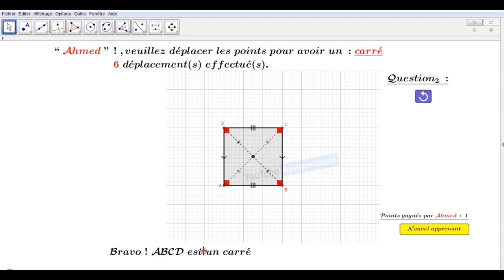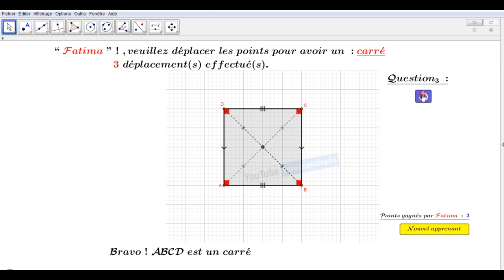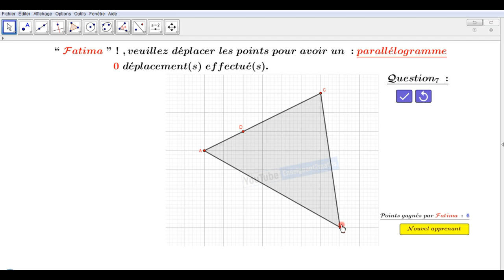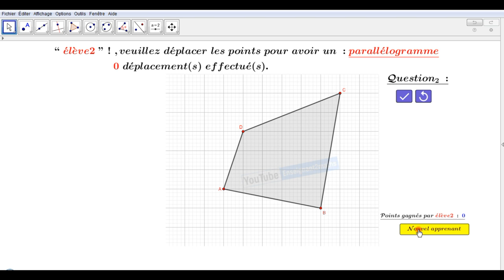Applet Quadrilatères avec identifiant. Dernière MAJ. آخر تحديث للبرمجية المتعلقة بالرباعيات الخاصة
في إطار محاولة إدماج تكنولوجيا المعلوميات في تدريس الرياضيات و تشجيعا للتعلم الذاتي، تم إنتاج برمجية تفاعلية موجهة لتلميذات و تلاميذ مستوى الأولى ثانوي إعدادي تتعلق بالرباعيات الخاصة .
 تقوم البرمجية عشوائيا باقتراح رباعي ما حيث يحاول المتعلم الوصول إلى شكل صحيح عبر تحريك النقط التي يتم وضعها لهذا الغرض.
عند تأكيده للجواب، تقوم البرمجية بإظهار رسالة تقيم العمل الذي قام به.
 يتمكن المتعلم كذلك من بمعرفة عدد النقط التي حصل عليها.